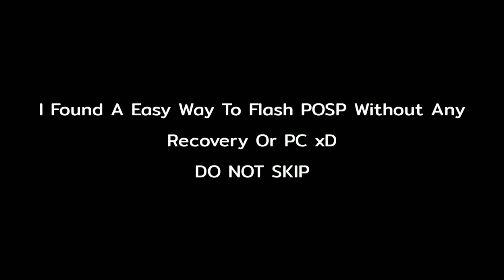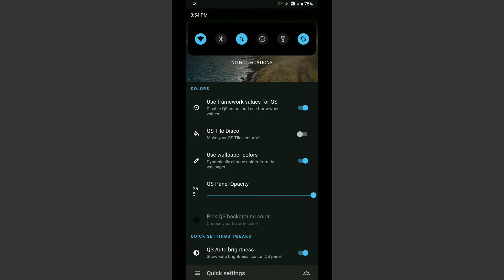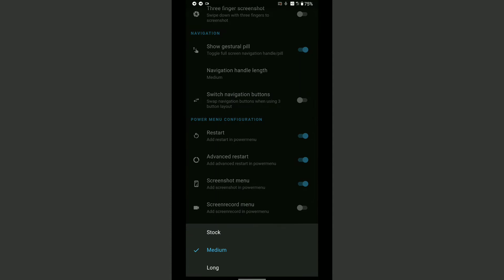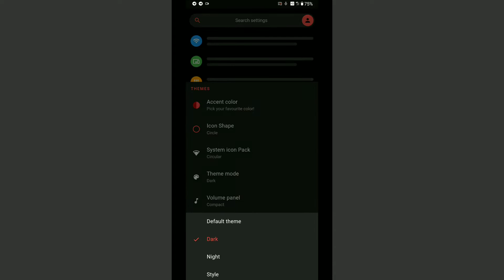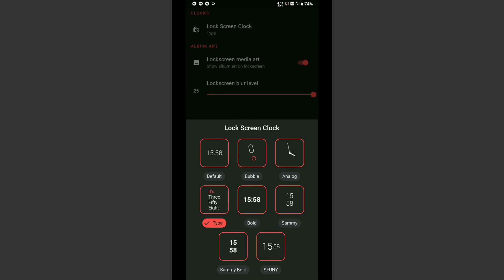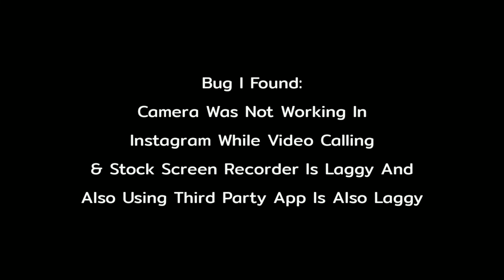(Lavender) POSP 3.2.0+15 Review For Redmi Note 7/7S | Different Customisation Then Other ROMs!!!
⚠️ The Starting Part Is Just For Fun & Entertainment Purpose Don't Take It Seriously & I Respect Every Dev & Their Custom ROMs, There Is No Intention To Disrespect This OS Or Any Other ⚠️

Potato Open Sauce Project
(or POSP, for short) is a buttery smooth aftermarket Android™ firmware.

Combining newest security patches, original features and wide device support, POSP is a product created to make your life easier and breathe some fresh air into the custom ROM scene.

Build By @AmulyaX